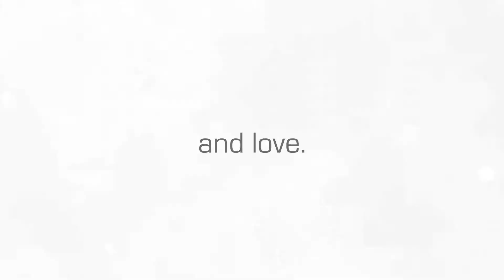Traci L. Slatton FALLEN & COLD LIGHT trailer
Descend into a post-apocalyptic world of despair...and love. When the world ends, all that is left is love.